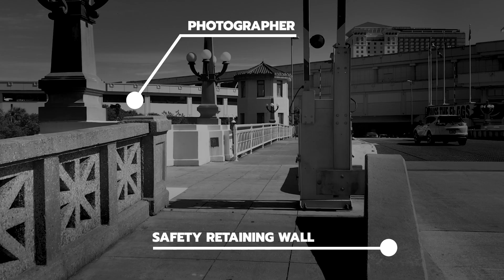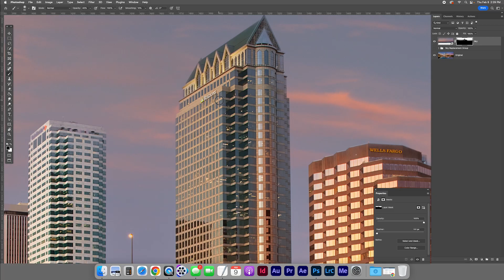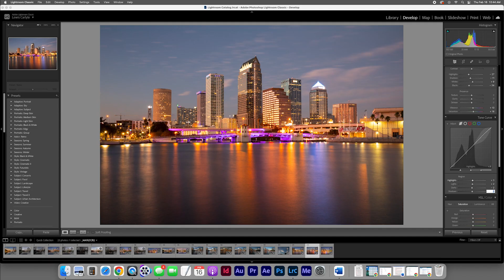Tampa Bay Cityscape Photography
Welcome to beautiful Tampa, Florida! In this episode, we capture a series of cityscape images which celebrate this amazing skyline. Photographing the urban landscape is a great way to discover exciting new places. Explore Tampa like never before and learn how to produce amazing cityscape images for you photography portfolio.